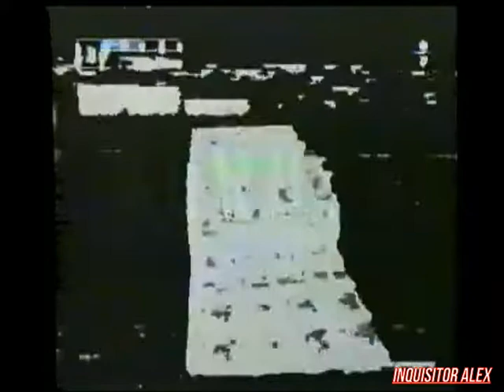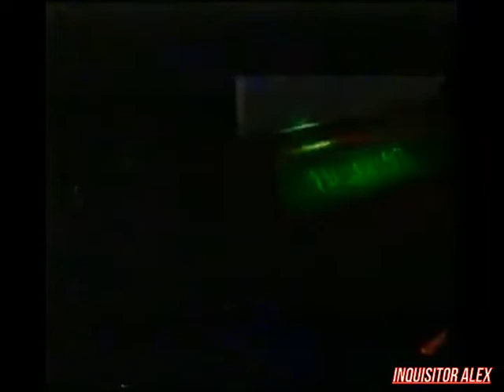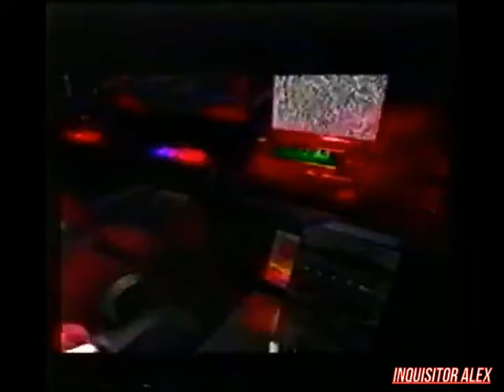04 - Бонус Клуб - начало карьеры Sir-Max и Мr Sos (ТК "Шарк-ТВ",~27.02.1997 год) 540pHD+tшумодав 40%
04 - Бонус Клуб - начало карьеры Sir Max и Мr Sos (ТК "Шарк-ТВ",~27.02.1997 год) 540p HD+t+шумодав 40%

Итоги Конкурса:
- Победитель конкурса тамагочи: Виктор Жернаков
- Выиграл: Супер большой тамагочи из Японии

Рубрика "ИГРЫ":
- Mass Destruction (PS One)
- Kurushi (PS One)
- Z (PS One)
- Goal Storm '97 (PS One)

Анонс нового конкурса
Обработка видео\аудио - Inquisitor Alex
Над программой работали:

- Геймер Боб
- Менеджер Женя
- Профессор Давлет
- Риал Драйв
- Sir-Max
- Mr. SOS